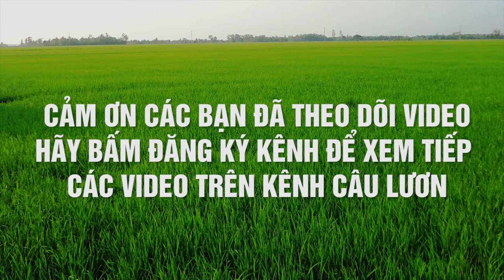Câu Lá Lóc Những Điều Cần Lưu Ý